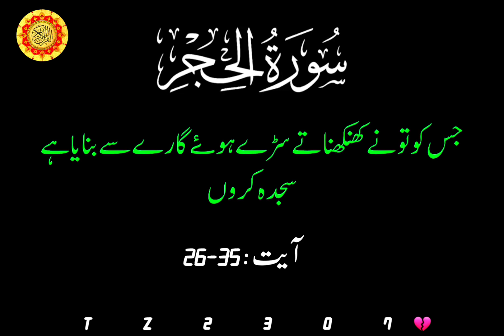1 June 2023